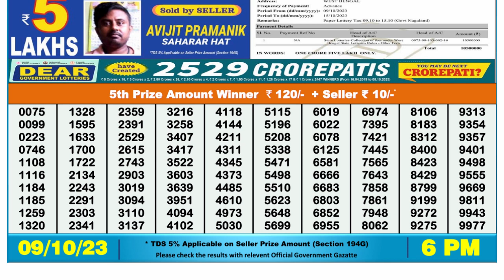Nagaland Lottery Sambad Live 6pm 09.10.23